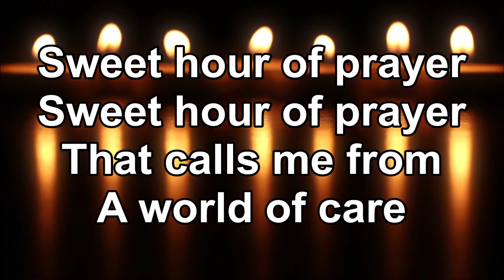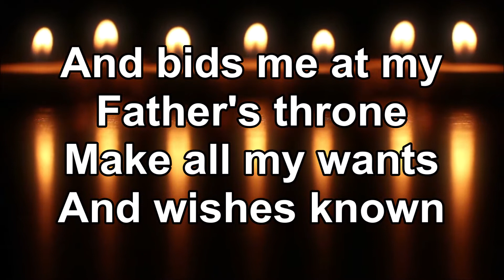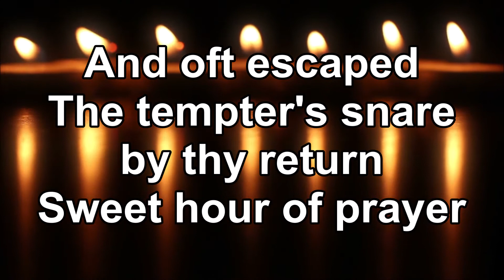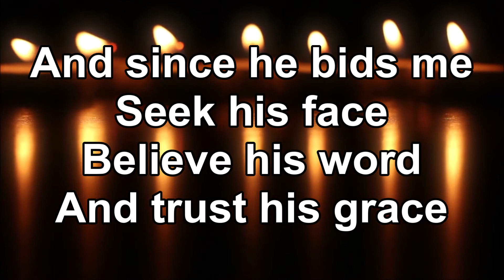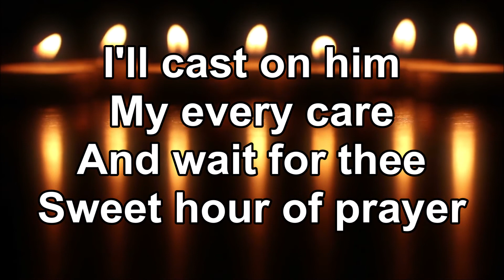Sweet Hour of Prayer - Don Marsh Orchestra (Lyrics)